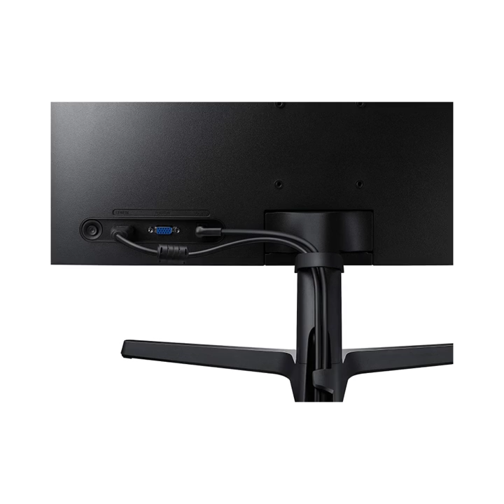SAMSUNG LED SR35 Series 24 inch IPS Panel 1080p 75Hz 5 ms response time Computer Monitor (Amazon)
Link

Resolution FHD 1080p
Display Technology LCD
Brand Samsung Business
Series S24R356FHN

Technical Details
Collapse all
Summary
Brand Samsung Business
Series S24R356FHN
Item model number LS24R356FHNXZA
Color Black
Manufacturer Samsung Business
ASIN B084KTZP7N
Date First Available February 6, 2020

24" 1920x1080 IPS Panel with 75Hz refresh rate delivers crisp, stunning images with a wide viewing angle
A sleek ultra-slim bezel design stands out on any desk. Monitor includes a tilt-adjust stand, while 75x75 VESA support allows you to mount the monitor on a wall or in a multi-monitor setup
Flexible connectivity options including HDMI, and legacy VGA
Eye Saver Mode and Flicker Free technology help to reduce eye strain for a more comfortable work experience, even during long work hours
1-Year business with extended warranties available for purchase